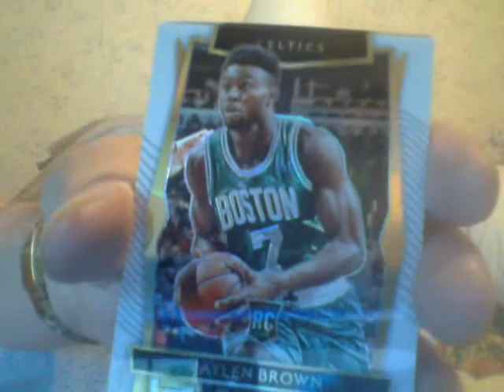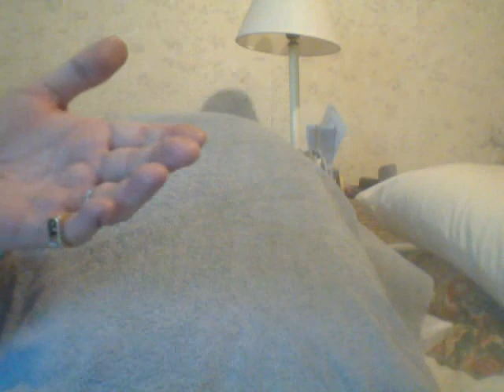Jay McGillicuddy...We All Know Now!